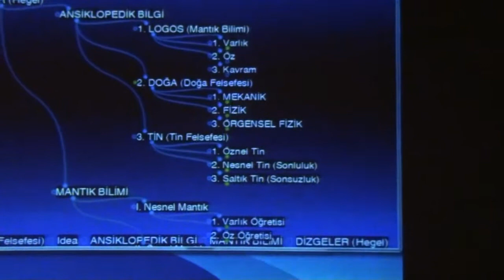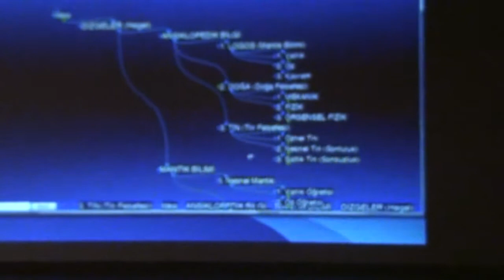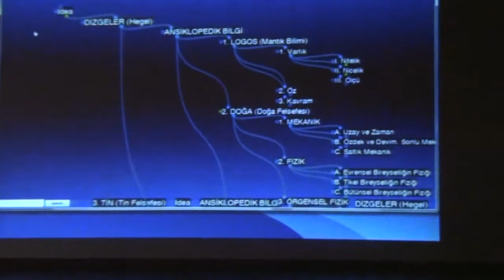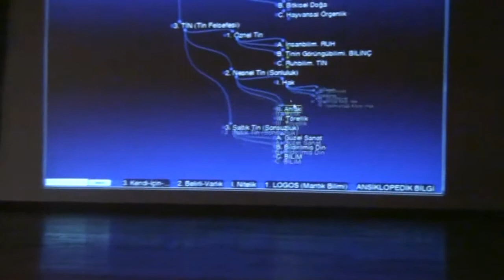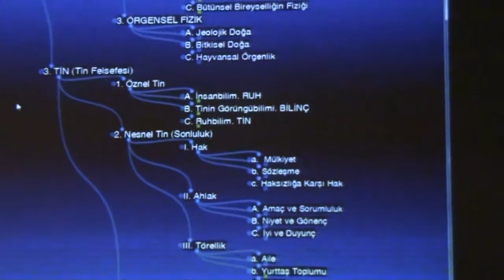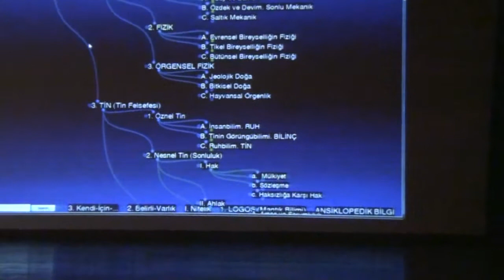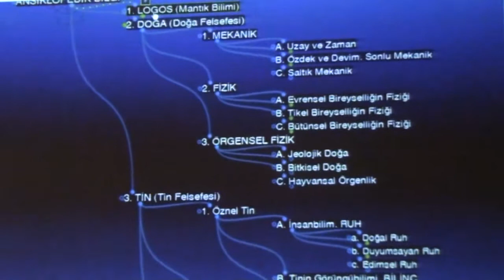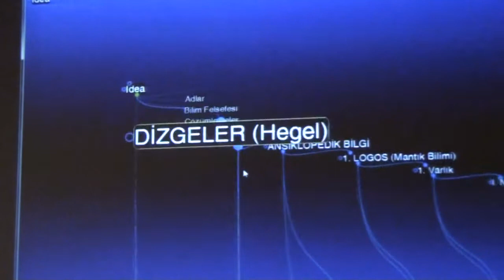2013_12_19 Tüze Felsefesi